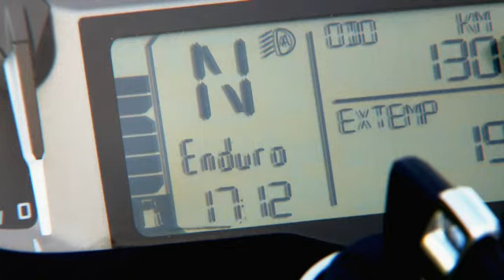BMW R 1200 GS 2013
RevistaScooter.RDVTS.com